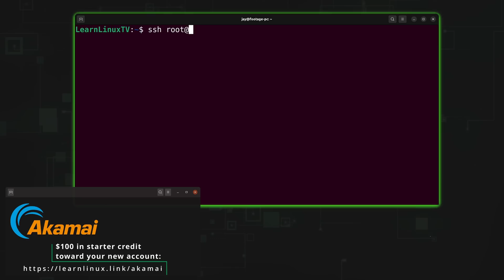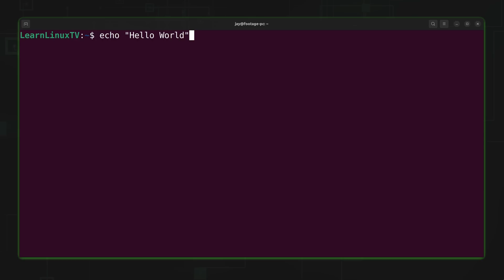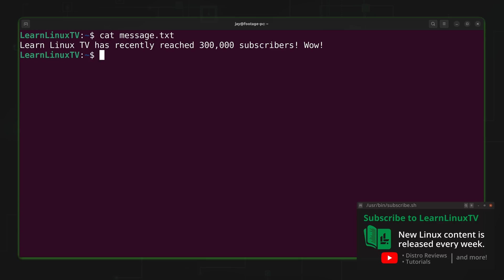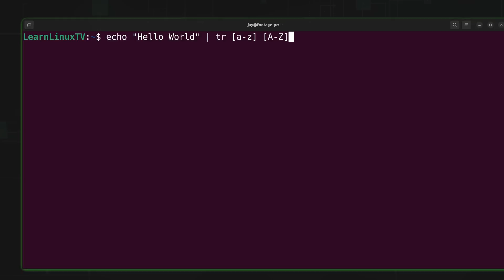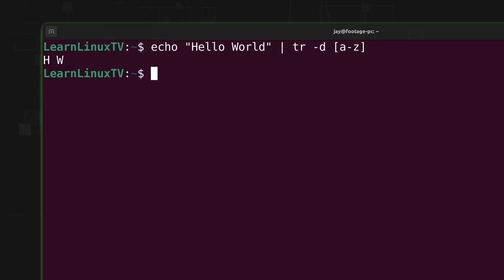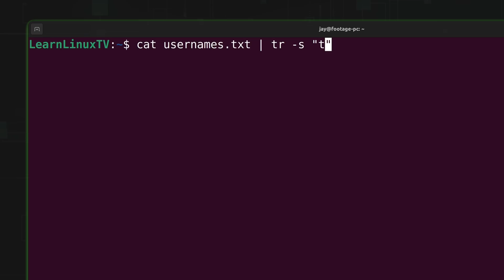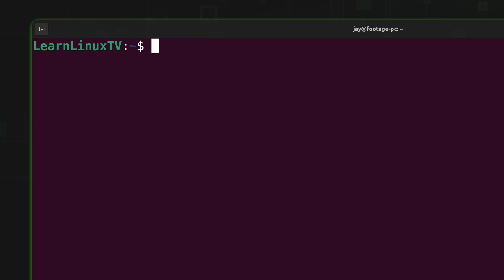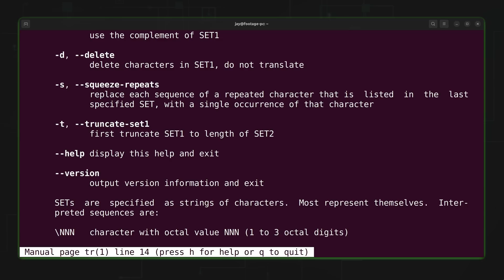Linux Crash Course - The tr Command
In the Linux Crash Course series, you'll learn the basics of all the must-know commands, one video at a time. In this episode, you'll be introduced to the tr command, which enables you to make adjustments to characters within strings of text.

LEARN LINUX TV - YOUR HOME FOR LINUX-RELATED FUN AND LEARNING!

*🕐 Time Codes*
00:00 - Intro
00:54 - Set up your very own cloud server with Akamai Connected Cloud
02:08 - The tr command is often used with other commands
02:34 - An example of the tr command in action
04:12 - Redirecting stdout into the tr command
05:39 - Using a file as stdin for the tr command
06:24 - Using the tr command to delete characters
07:43 - Using tr's "Squeeze" feature to remove duplicate characters
09:25 - Another method for changing case in a string using the tr command
10:23 - Deleting all alpha characters from a string using the tr command
10:50 - Replacing characters with the tr command

*Content Ethics*
• The following article covers the rules and guidelines Learn Linux TV abides by ➜